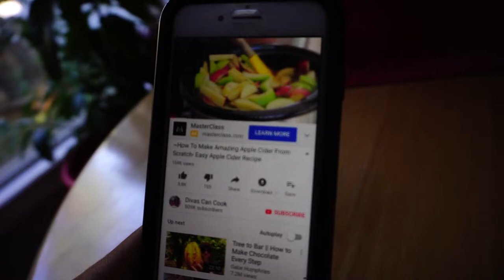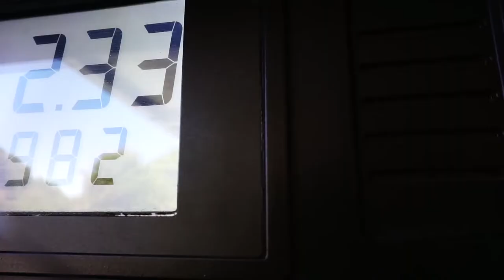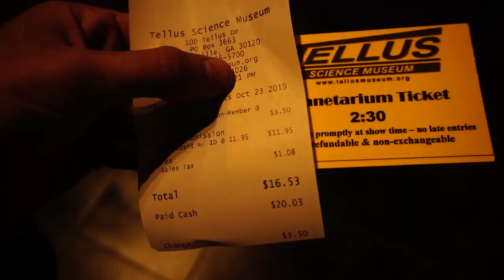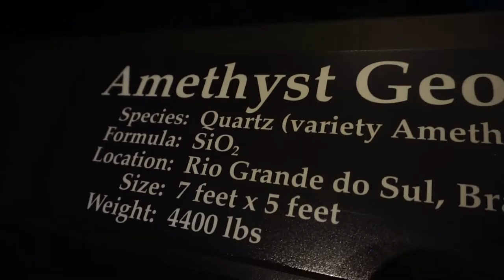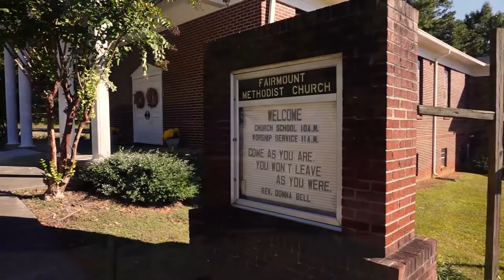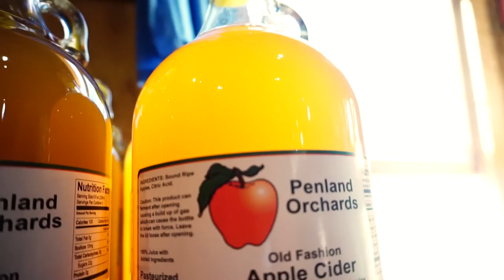The Great Apple Adventure ODO ep, 1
Most of us only get two days off a week and one of them atleast is taken up by maintaining our life. I wanted to make sure the ONE DAY I have free a week is spent doing what I love the most about life which is jumping out into the unknown and seeing what suprises life offers someone willing to look with open eyes. My name is Joey Sorris I have been traveling and working in different places for almost 3 years now and plan on creating adventure for myself every place I live to keep the childlike wonder strong. This week I drank coffee in the morning and thought about how lovely apple cider is and decided i would ride to an apple orchard get apples and make homemade cider for my family. The south is full of awesome nature, abandoned homes and lovely people and food. It took me over 7 hours from leaving home to getting back because of cool architecture, the tellus space and geology museum and some awesome looking backroads that I could not pass up! Next Weeks Day off adventure will be something just as randon and just as much fun!